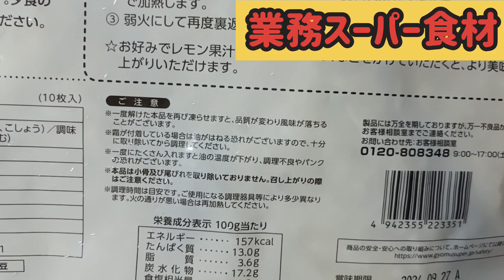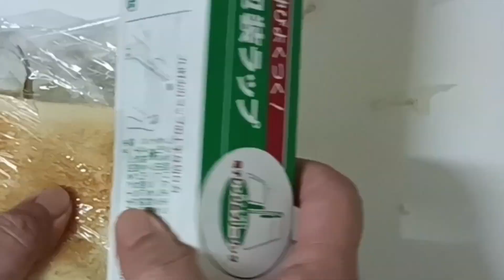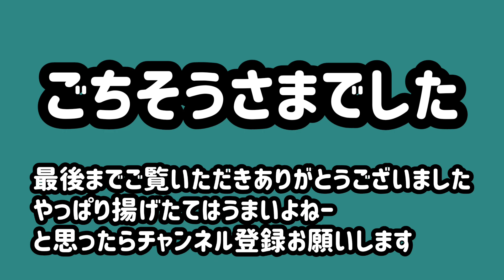【業務スーパー】業務スーパー人気の冷凍惣菜シリーズのあじフライを買っていろいろやってみました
あじフライが食べたくてスーパーの惣菜を探したら結構なお値段だったので業務スーパーの冷凍あじフライを買ってみました

業務スーパーとスーパーのタイムセール好きなズボラな貧乏独身おじさんが日々の献立作成に役立つようズボラ飯を紹介しています